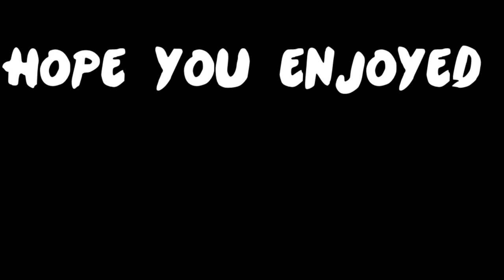Lewis Plays The Walking Dead [Ep1]P2-Clementine is ADORABLE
The continuation to one of the worst lp ever witnessed in youtube.

K.